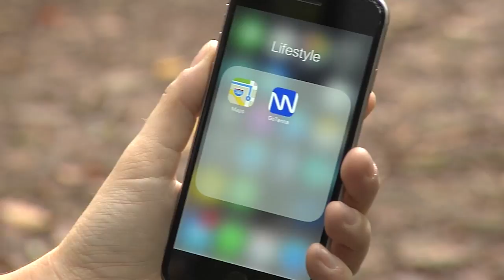HouseSmarts Cool Tools "GoTenna" Episode 169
This is a great tool for traveling, hiking, large crowds or rock concerts! You can communicate on your cell phone with family and friends even if the Wi-Fi signal goes down. Watch this segment to see how it works.